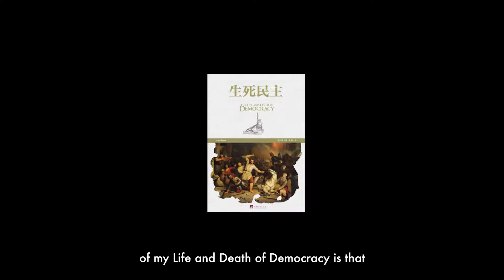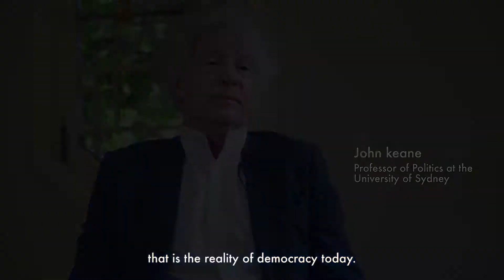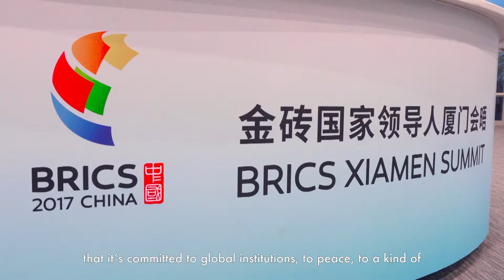John keane: China enriches the understanding of democracy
Is there an universal pattern of democracy?
How many styles of democracy exist on earth?

Today let's follow John keane to see the vibrant democracy in the world, to learn how Chinese democracy works which is different from American and British Style.

John keane
Professor of Politics at the University of Sydney and at the Wissenschaftszentrum Berlin (WZB)

"Even the word of democracy is older that classical Greek, so one of the surprising or shocking thing in my book for reader is that democracy has eastern origins, it’s not a product of the west."